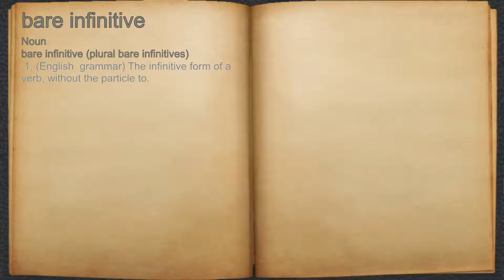What does bare infinitive mean?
A spoken definition of bare infinitive.

Intro Sound:
Typewriter - Tamskp